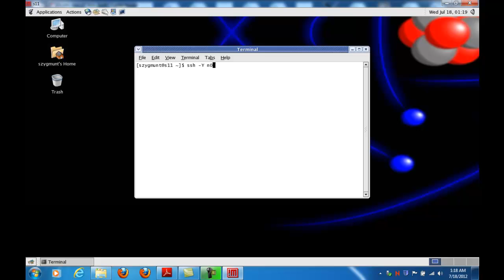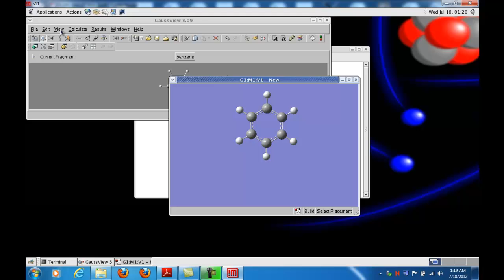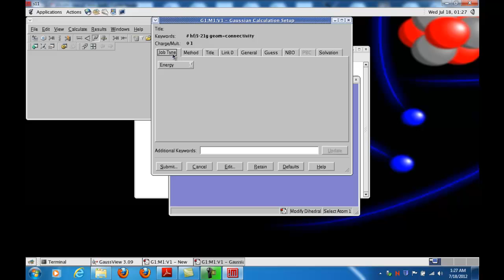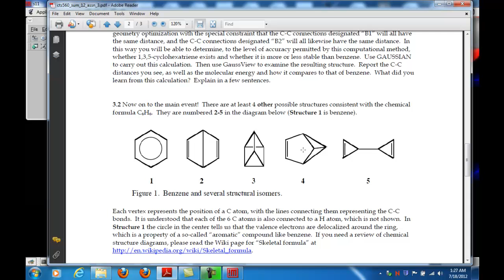CTS560 benzene isomers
How to use GaussView to build a candidate benzene isomer structure.